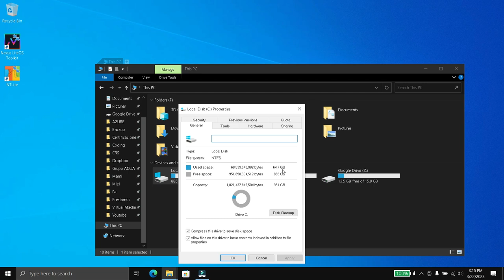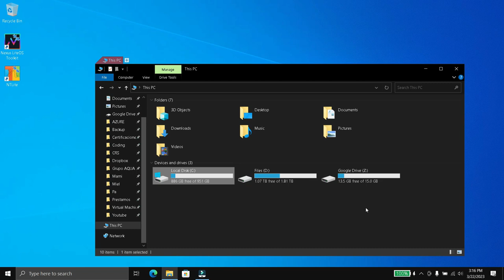El windows 10 perfecto para maquinas antiguas